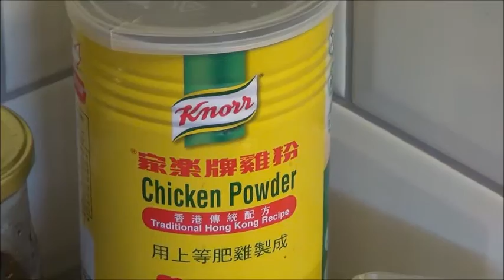Chinees Koken: Hoe maak je kip knoflook gerecht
Hoe maak je kip Knoflook?
Wat heb je nodig. 1 rode peper, 600 gr kipfilet, 5 teentjes knoflook,